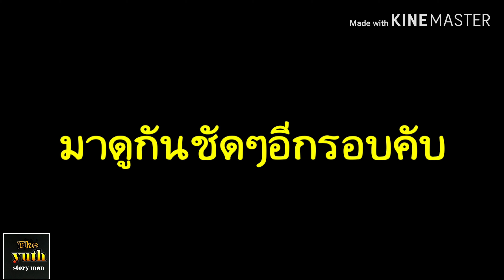วิธีปั้นซูชิ หน้าปลาแซลมอน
มาชมการปั้น ซูชิ ข้าวหน้าปลาแซลมอน จากเชฟ ป๊อป กันค้าบบวันนี้